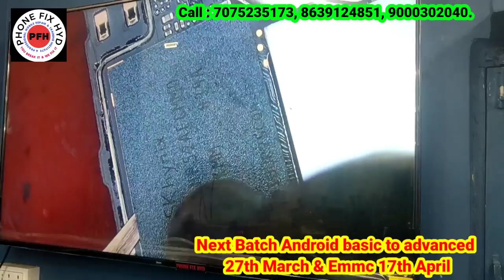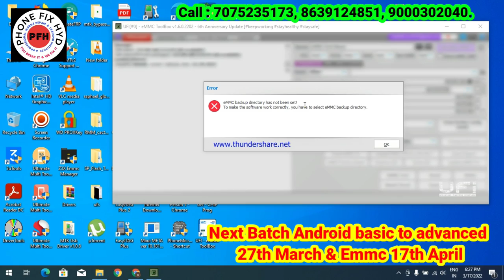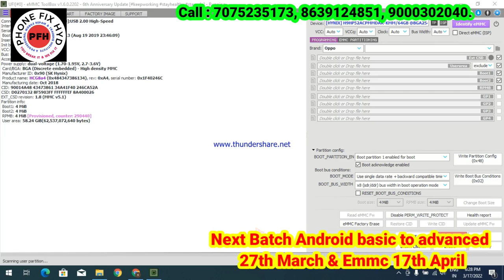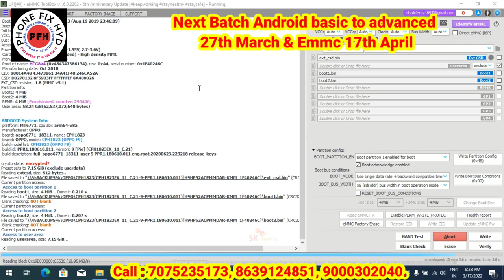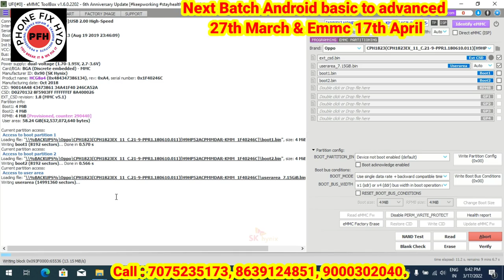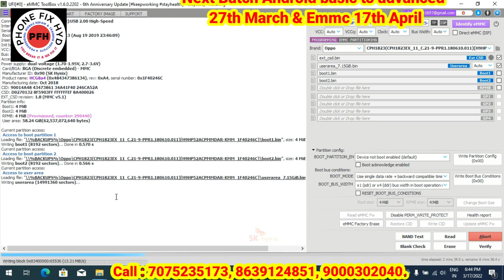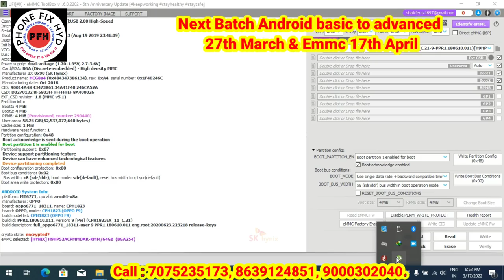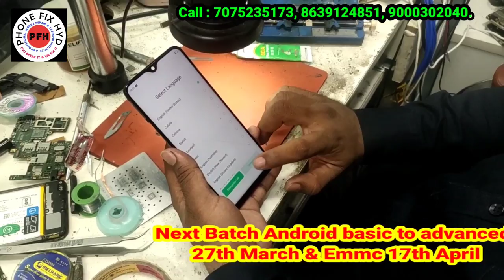OPPO F9 PRO RESTART PROBLEM SOLVE 100% FULL DETAIL VIDEO WITH FULL SOLUTION BY PHONE FIX HYD TEAM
OPPO F9 RESTART प्रॉब्लम सॉल्व फुल DETAIL वीडियो ज़रूर देखिए

OPPO, VIVO, 1PLUS कोई भी सेट रीस्टार्ट होता है इस ट्रिक से आप Onn करलोगे !!

हमारे यहा स्टूडेंट्स को प्रैक्टिस के लिए सारे ब्रांडेड टूल्स देते है कयु के अचे result के लिए अचे टूल्स बहुत ज़रूरी है ।।

Phonefixhyd ।

EMMC+DUAL DEKKER NEXT BATCH 17th APRIL BOOK YOUR SEAT NOW LIMITES SEATS AVAILABLE @PHONEFIXHYD TEAM

पुराने स्टूडेंट्स ने बोला के सिर्फ
PHONEFIXHYD ही जाओ बेस्ट ट्रेनिंग सेंटर है इंडिया में !!

नई वीडियो VPH_PWR LINE KYA HOTI HAI ?

Congratulations.

Android basic to advanced 20 days course👇👇👇
PHONE_FIX_HYD
CALL FOR TRAINING:
CALL FOR ADMISSION:

course detail.

2. 2tb hard-disk tested files free.
3. Double Dekker CPU WORK.
4. Board free denge.
5. Oca glass work.
6. How to open samsung display.
7. Schematic diagram
8. Laptop
9. Ufi, easyjtag, software tool.
10.100% practical work for
11. Room free.

 Etc.